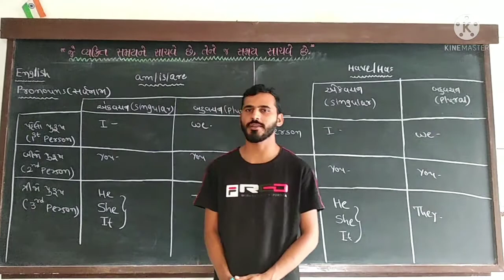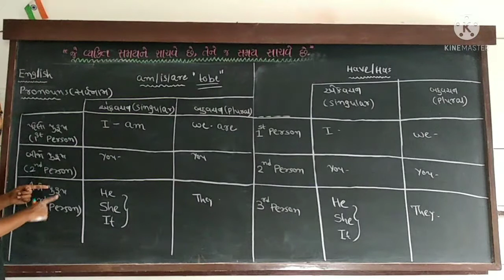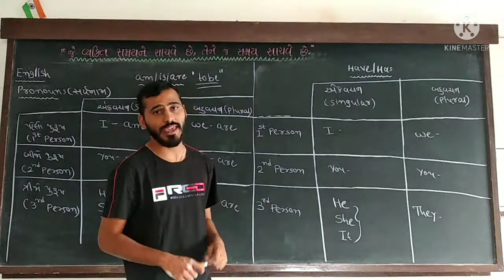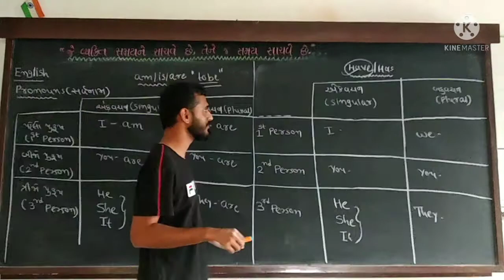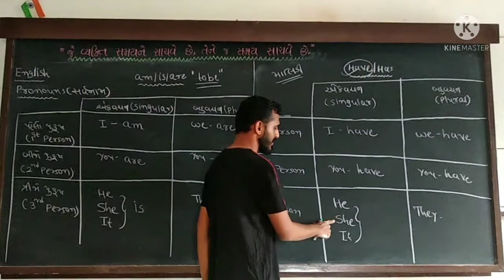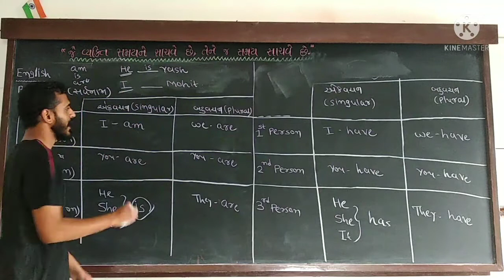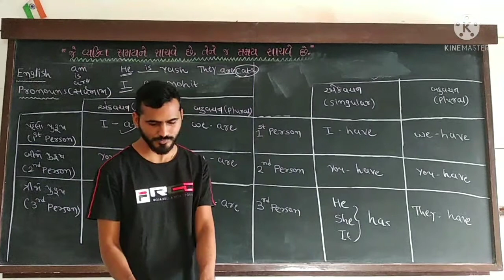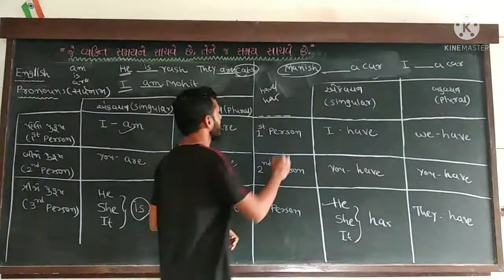Std 6 Eng.Pronouns